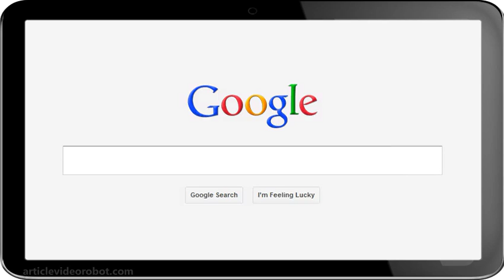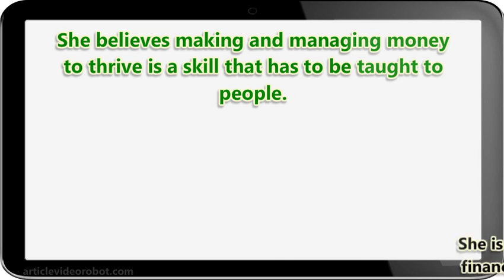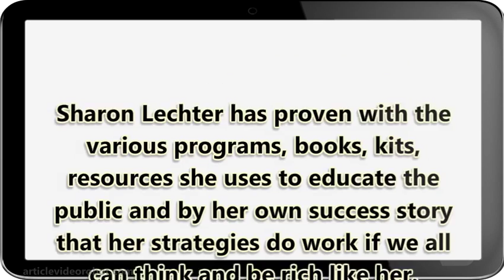Sharon Lechter Think and Be Rich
If all of us could take one or two cues from Sharon Lechter's financial literacy program, our financial futures can be better off than what it is today.

Sharon Lechter is an expert that cannot be ignored when it comes to the business of money and all it's intricacies. She is a Chartered Global Management Accountant, a CPA, business woman extraordinaire. She is an international speaker, an educator, an author, a philanthropist and an investor with a superb understanding of money and it's management.

She has been quoted to have said 'money is a life skill, we must teach our young people the skills; both scholastic and financial that they need to not only survive but to thrive in the world'

She believes making and managing money to thrive is a skill that has to be taught to people. She is very passionate about teaching the young ones and women financial literacy to be able to have full understanding of how to be financially successful and make their money work for them instead of working strenuously to make the money.

She is the creator of the Pay Your Family First; a financial education program for the young and upcoming adults with different resources and materials to help in understanding how to make money.

She has created a number of board games, kits, and different resource guides to make it easier to grasp the basics of money management. Youths and children are taught financial skills by placing them in real life money decisions making in situations like purchasing a car, buying or starting a business, using credit cards and giving to charity through these games and a number of best sellers she has authored or coauthored.

Some of the basic tenets she teaches are; the importance of persistence in achieving one's goals, choosing good counsel, finding one's own formula for success and not giving up no matter what.

Sharon Lechter has proven with the various programs, books, kits, resources she uses to educate the public and by her own success story that her strategies do work if we all can think and be rich like her.
About CEO Space Intertnational

Berny Dohrmann founded CEO Space International more than 25 years ago. Mr. Dohrmann has embraced his vision for entrepreneurial collaboration by giving prospective business leaders the tools and education they need to succeed.

0:15.0 Sharon Lechter is an expert that
1:58.0 Sharon Lechter has proven with the various programs,